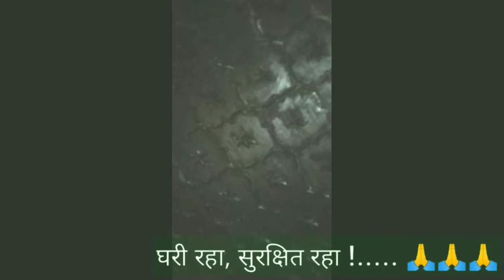नाना फडणवीस वाडा || Nana Phadnavis vada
मेनवली हे गाव श्री भगवान त्रंबक पंतप्रतिनिधी व रघुनाथ घनश्याम मंत्री (सातारा) यांचेकडून सन १७६८ साली इनाम मिळाला. हा गाव नानांनी परत वसवला व कृष्णा नदी भोवती चंद्रकोर चिरेबंदी दगडाचा उत्तम घाट , मेनवली हे गाव श्री भगवान त्रंबक पंतप्रतिनिधी व रघुनाथ घनश्याम मंत्री (सातारा) यांचेकडून सन १७६८ साली इनाम मिळाला. हा गाव नानांनी परत वसवला व कृष्णा नदी भोवती चंद्रकोर चिरेबंदी दगडाचा उत्तम घाट , श्री विष्णू व श्री मेनेश्वराचे देवूळ स्वत:करीता एक मोठा सहा चौकी तटबंदी असलेला एक उत्तम वाडा बांधला. हे बांधकाम साधारणपणे १७८० सुमारास पूर्ण झाले. नाना फडणवीस हे दिनांक २९/११/१७५६ (सोमवार) पासून पुढे त्यांच्या मृत्युपर्यंत (१३/०३/१८००) पेशव्यांचे मुख्य कारभारी अर्थात मुख्य प्रधान होते. त्यांना दिनांक २९/११/१७५६ (सोमवार) रोजी सातारचे श्रीमंत छत्रपती राजाराम महाराज यांचेकडून फडणवीशीची वस्त्रे व सरंजाम मिळाला. त्यांनी श्रीमंत सवाई माधवराव पेशवे यांच्या जन्मापासून ( दिनांक १८/०४/१७७४) स्वतःच्या मृत्युपर्यंत डळमळू लागलेले मराठी राज्य शर्तीने सांभाळले व वाढवले असिंधुसागर हिदूस्थान मराठयांच्या अमलाखाली अाणला.
या वाड्यामध्ये नानांचा दिवाणखाना, पलंग व भिंत्तीचित्रे या वस्तू प्रेक्षणीय आहेत. या शिवाय घाटावर अजस्त्र घंटा व तिचे घंटाघर आहे. ही घंटा श्रीमंत चिमाजी अप्पा पेशवे यांनी वसईच्या स्वारीतून जिंकून आणलेली आहे. ती पंचधातूची सन १७०७ असुन तिच्यावर नेरीची प्रतीमा आहे.
सुचना
१) पादत्राणे खाली पायरी जवळ काढून ठेवावीत.
२) भिंतीवर लिहून अगर रेघा मारुन व इतर कोणत्याही प्रकारची वाड्याची  खराबी व नुकसानी करु नये.
३) परवानगी शिवाय वाड्याचे व वाड्यातील चित्रांचे व वस्तूचे फोटो अगर चित्रे घेण्यास सक्त मनाई अाहे.
 विष्णू व श्री मेनेश्वराचे देवूळ स्वत:करीता एक मोठा सहा चौकी तटबंदी असलेला एक उत्तम वाडा बांधला. हे बांधकाम साधारणपणे १७८० सुमारास पूर्ण झाले. नाना फडणवीस हे दिनांक २९/११/१७५६ (सोमवार) पासून पुढे त्यांच्या मृत्युपर्यंत (१३/०३/१८००) पेशव्यांचे मुख्य कारभारी अर्थात मुख्य प्रधान होते. त्यांना दिनांक २९/११/१७५६ (सोमवार) रोजी सातारचे श्रीमंत छत्रपती राजाराम महाराज यांचेकडून फडणवीशीची वस्त्रे व सरंजाम मिळाला. त्यांनी श्रीमंत सवाई माधवराव पेशवे यांच्या जन्मापासून ( दिनांक १८/०४/१७७४) स्वतःच्या मृत्युपर्यंत डळमळू लागलेले मराठी राज्य शर्तीने सांभाळले व वाढवले असिंधुसागर हिदूस्थान मराठयांच्या अमलाखाली अाणला.
सुचना
१) पादत्राणे खाली पायरी जवळ काढून ठेवावीत.
२) भिंतीवर लिहून अगर रेघा मारुन व इतर कोणत्याही प्रकारची वाड्याची  खराबी व नुकसानी करु नये.
३) परवानगी शिवाय वाड्याचे व वाड्यातील चित्रांचे व वस्तूचे फोटो अगर चित्रे घेण्यास सक्त मनाई अाहे.

/?igshid=tarrhdyvfweg